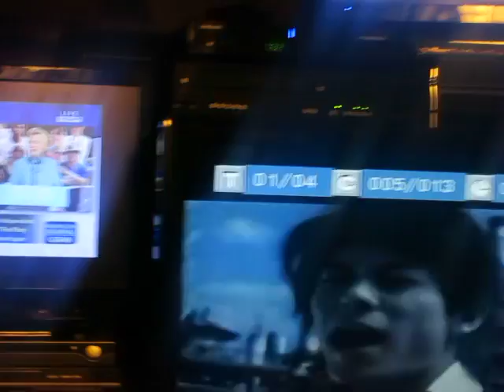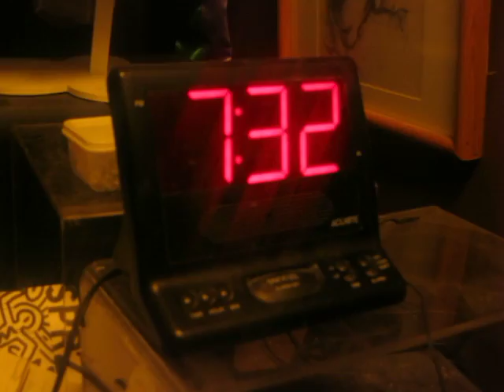SHOW BIZ ADVICE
Randy Wicker, declared "a genius of media manipulation" at the age of 25 is now 78 years old.  He uses silent video with commentary to show hoe even a big fat man can be a Rock'nRoll star with the right kind of pretty female chorus line..and other chatter.